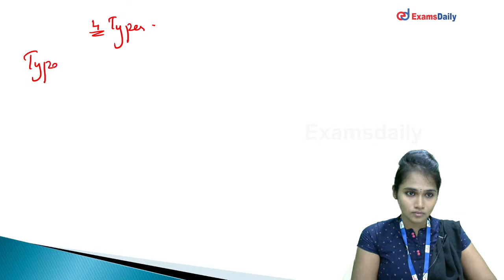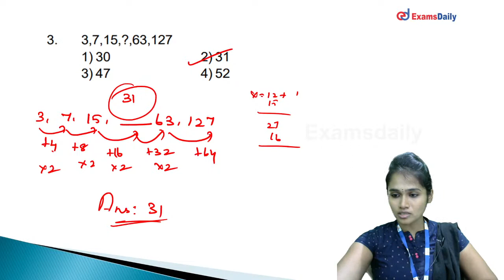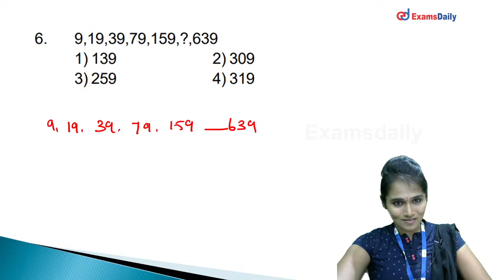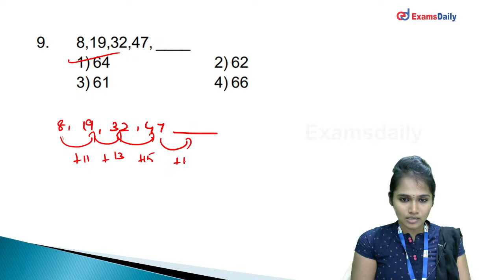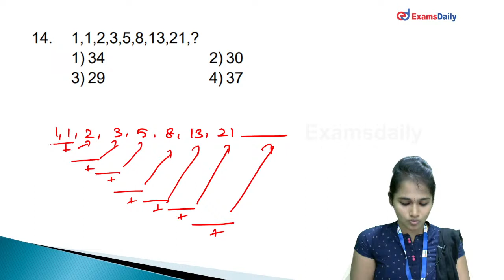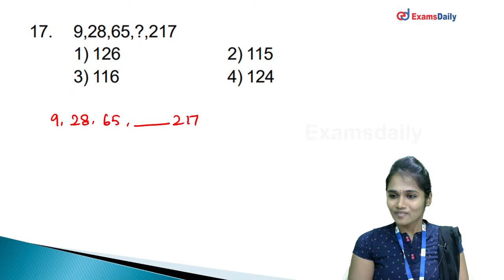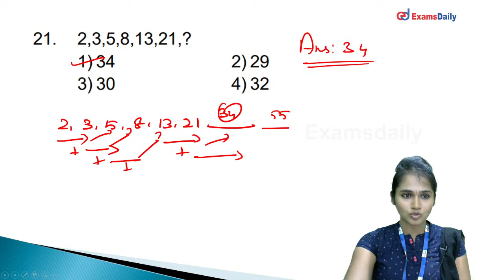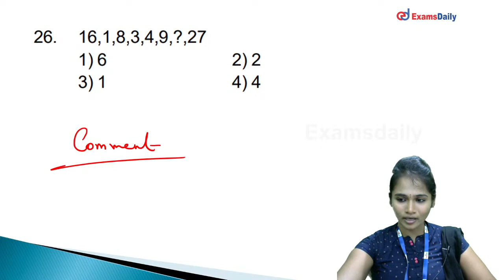SSC GD : Reasoning - Number Series Important Question | SSC Reasoning Q & A | Examsdaily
TNPSC Group 1/2/4/VAO & TNEB Assessor & Accounts Exam 2021 : Discuss About Reasoning - Number Series  Question & answer for who those are preparing to competitive exams . it will helpful for them

🕑🕓🕗Live Classes Schedule:
 📺Examsdaily Tamil :
10.00 am : SSC GD Reasoning 25-25 BY Deepika
11.00 am : TNPSCTNPSC Economics 25-25 BY PREETHI
12.00 pm : TNPSC Physics 25-25 Question by Varnisha
01.00 pm : TNPSC Biology 25-25 Question by Sinamiga
05.00 pm :TNPSC Histroy 25-25 Question by Shoba
06.00 pm : TNPSC  Aptitute BY Sinamiga

📺Examsdaily English:
11.00 am : Thirukural by Sinamiga
1.00 am : SSC-GD Aptitute BY KARTHIGA
04.00 pm:  TNPSC Chemistry 25-25 Question by Preethi
02:00 pm: TNPSC INM 25-25 Question by Saravana Kumar

 📺 DEXTER ACADEMY:
 3.30PM TNPSC Reasoning 25-25 QUESTIONS BY Deepika